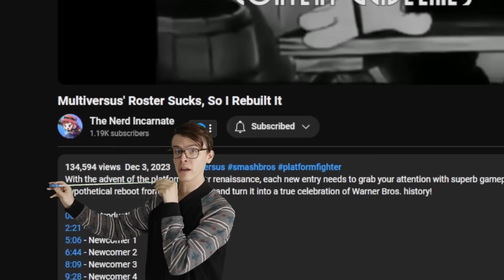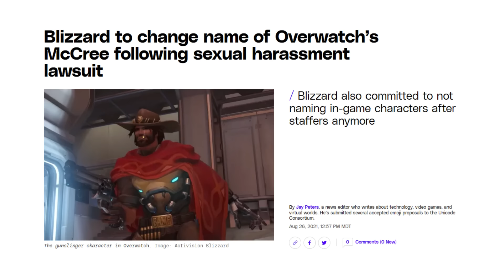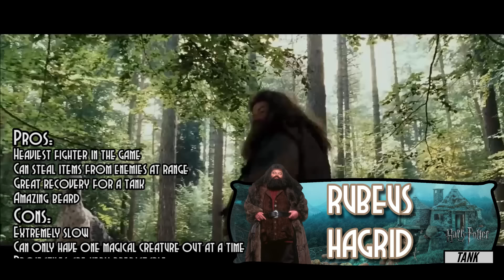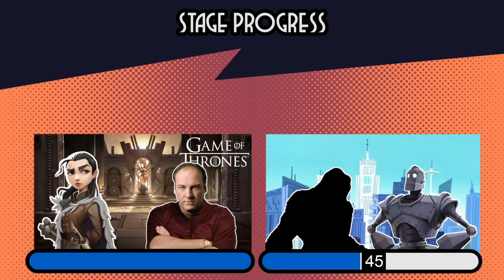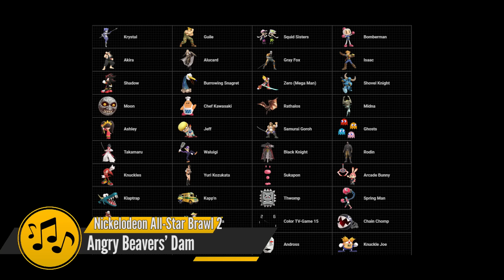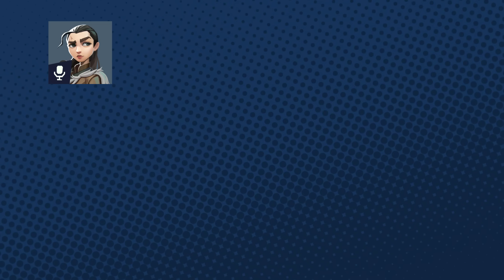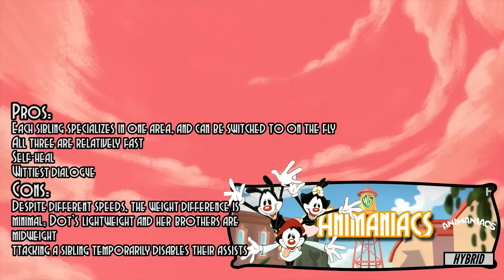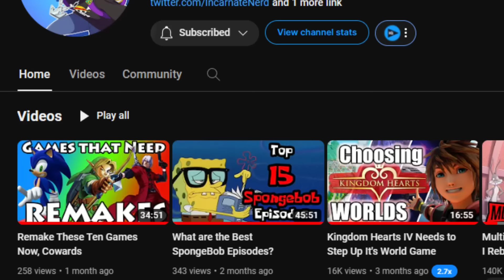What Multiversus Could Be if Warner Bros. Cared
Multiversus is finally back in the public consciousness again... if you're into both it and hockey, that is. Despite the fascinating failure of Warner Bros. to market the platform fighter that took the world by storm, I took another peek into an alternate timeline where Multiversus started back in the 90s... and went Ultimate this year.

0:22 - Go Watch the First Video Before You Watch This One!
0:52 - Introduction
3:27 - Responding to Comments from the Previous Video
5:37 - Rules About LOTR and Co-Production Works
6:43 - Who Returns?
8:05 - Unique Class Mechanics
9:05 - Newcomers Round 1
12:49 - Echo Fighters Round 1
15:25 - Newcomers Round 2
18:52 - Newcomers Round 3
21:56 - Echo Fighters Round 2
26:12 - Newcomers Round 4
30:13 - Base Roster Wrap-up
31:26 - Story Mode
34:34 - Boss Battles
43:06 - Stages
49:07 - Items
53:40 - Assist Characters
59:57 - Announcer Packs
1:02:08 - DLC Season 1
1:05:41 - DLC Season 2
1:09:09 - DLC Season 3
1:12:34 - DLC Season 4
1:16:05 - Notable Omissions
1:18:05 - Conclusion

Script Written & Voiced by The Nerd Incarnate
Edited by No One Listens